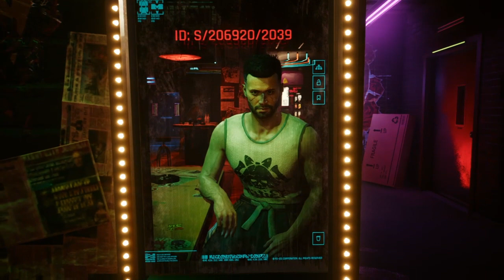Playing Cyberpunk So You Don't Have To..